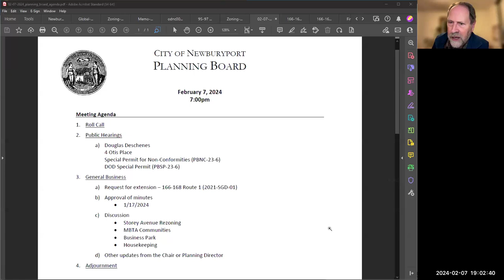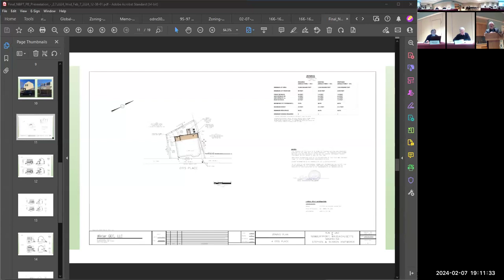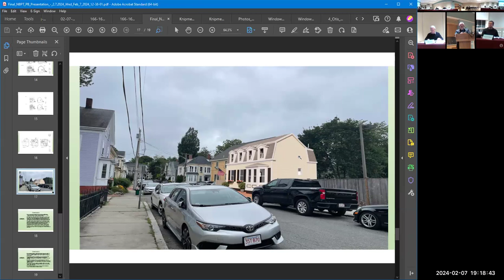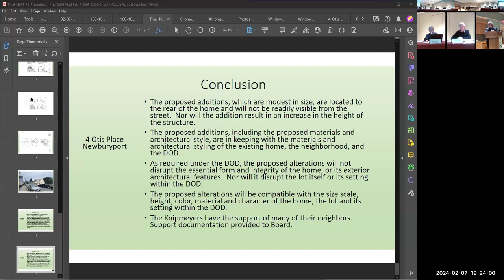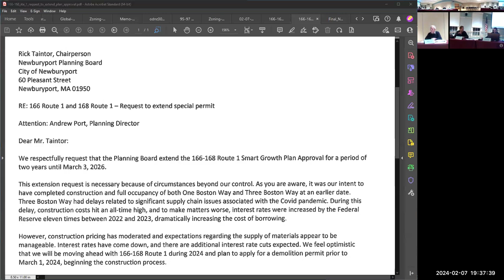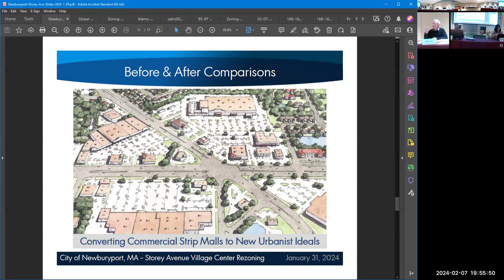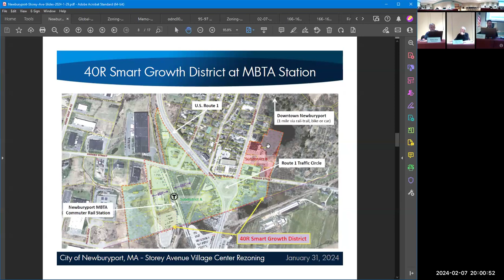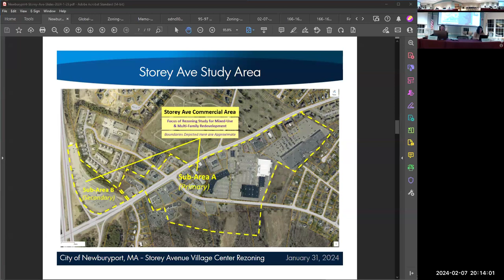Newburyport Planning Board (2/7/2024)